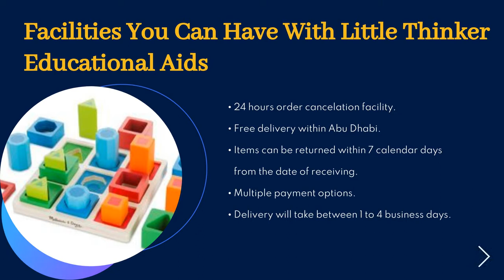Dependable Platform for Classic Toys for Kids | Shop Wooden Car Toys | Find the Best Toy Options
Gaming is a great way to improve the brainpower of children. They learn simultaneously while they pay. But, the right things are needed for this mental development. So, if you are planning to follow this method, just let your child play with classic toys offered by Little Thinker Educational Aids, a leading stationary platform.